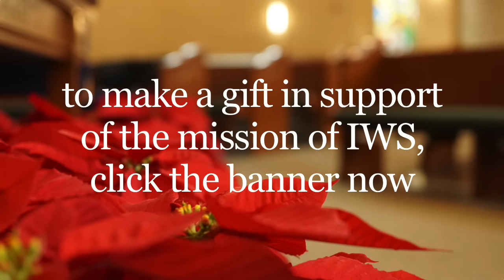Christmas 2015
Merry Christmas from president Jim Hart, on behalf of the IWS staff, faculty, and trustees! Also included: new footage from the new campus.